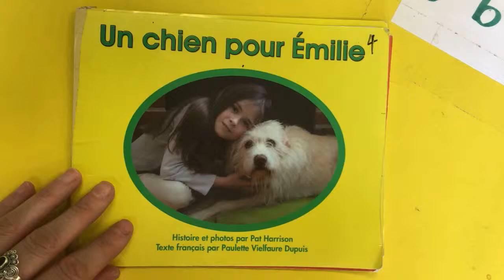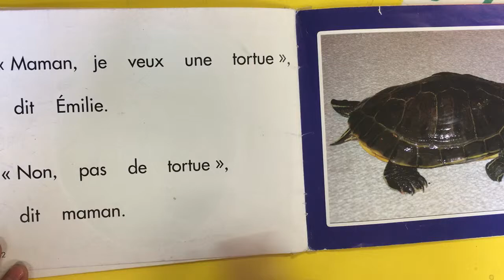Un chien pour Émilie - French home Reading